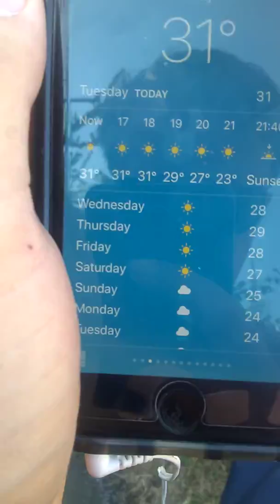geogre on tuseday 26th june on a very hot day with 32 degess